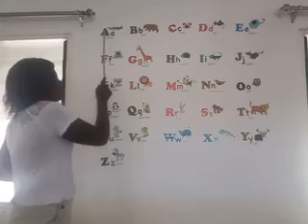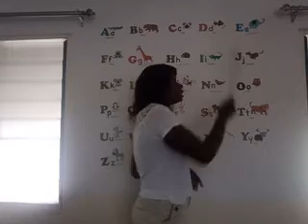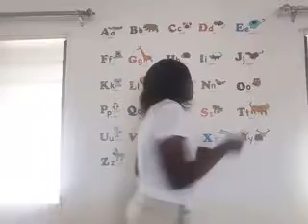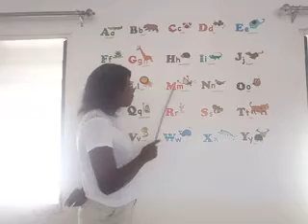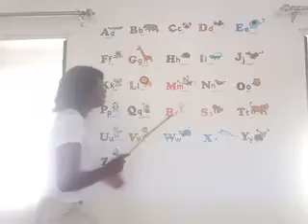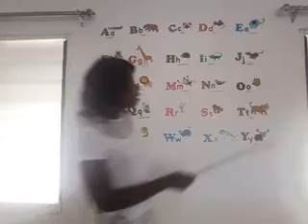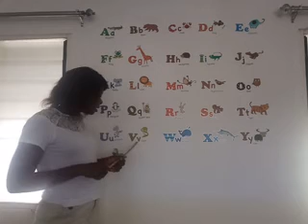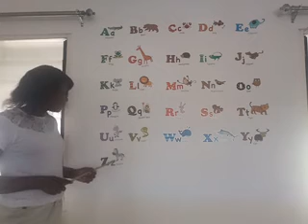Nursery Letters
Identification of letters